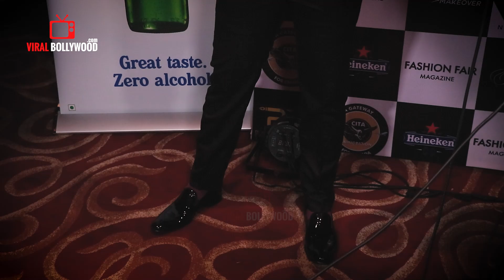Karanvir Sharma at International Iconic Star of India 2021 | Shaurya Aur Anokhi Ki Kahani